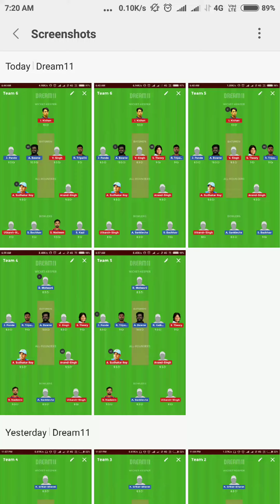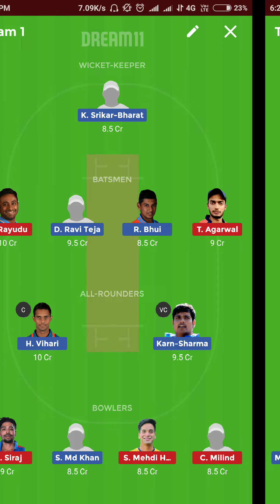MAH VS JHA AND HYD VS AND VIJAY HAZARE TROPHY DREAM 11 GRAND LEAGUE TEAM.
Download our application to receive all dream 11 match Previews and team
We provide 4 team
1.grand league team 2
2.small league team 2

dream 11 Two grand league team
My team 11 team
Dream 11 grand league team
Dream 11 grand league tips